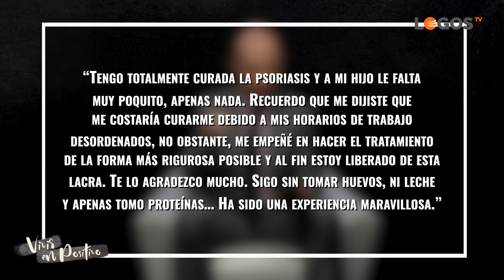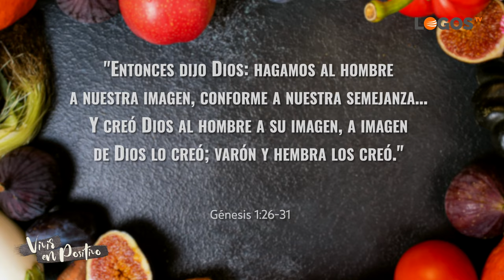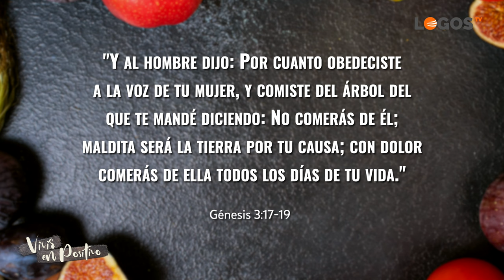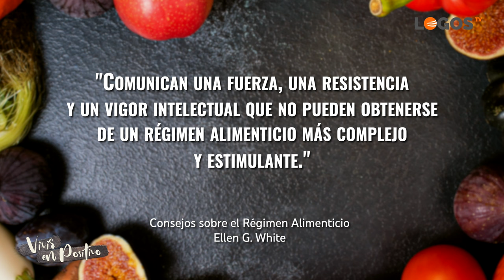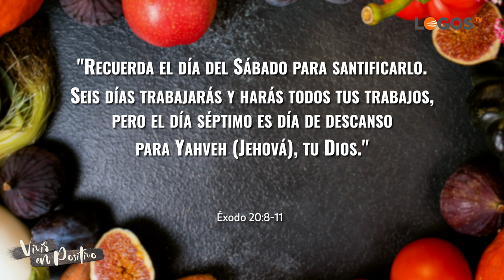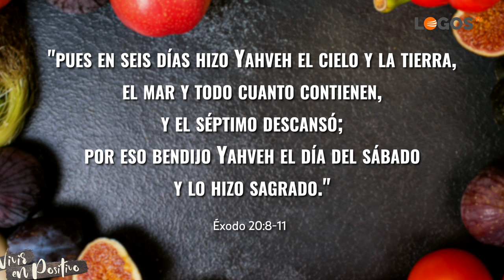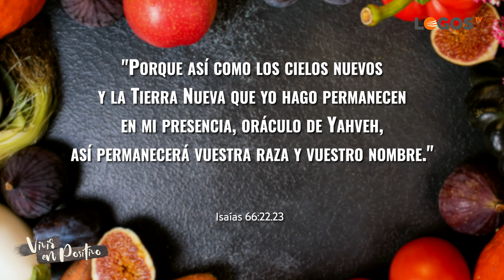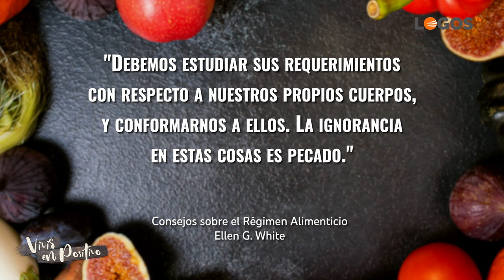06 Alimentación natural - Vivir en Positivo - Emanoil Cosma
Todos queremos comer más sano y tener salud, pero la información que recibimos sobre esto muchas veces es contradictoria. ¿Sabes que hay una respuesta única y universal al alcance de tu mano? Se encuentra en la Biblia. La alimentación que Dios mismo estableció para el ser humano y que es capaz de tratar enfermedades que en la medicina moderna se consideran incurables.